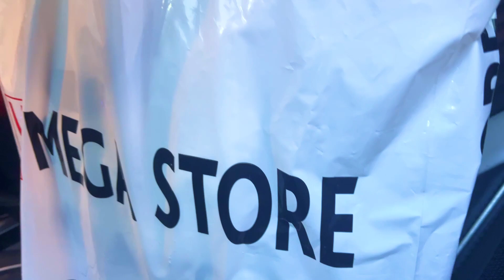এই প্রথমবার Surprise দিতে গেলাম কিন্তু দুঃখের বিষয় যে সেটাও ঠিক ভাবে দিতে পারলাম না😔